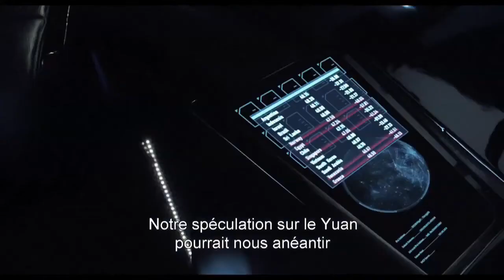"Cosmopolis" : la critique vidéo de Philippe Dupuy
Notre critique cinéma Philippe Dupuy a vu "Cosmopolis" de David Cronenberg avec Robert Pattinson et Juliette Binoche "